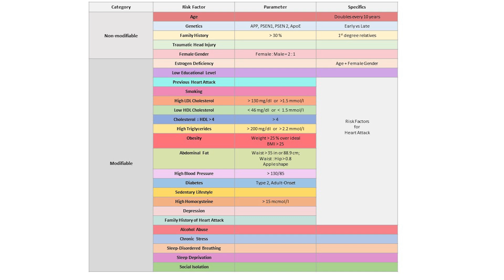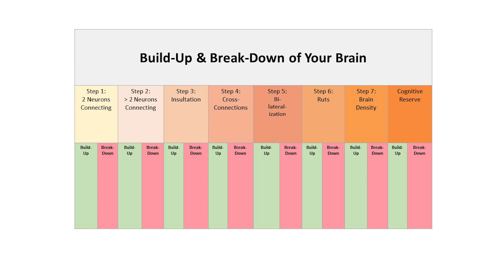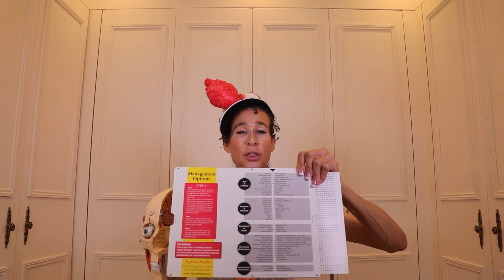Preventing Alzheimer’s by Decreasing Your Risk Factors for a Heart Attack - 258 | Menopause Taylor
Did you know that there’s an overlap in the risk factors for heart attack and Alzheimer’s? And that means you can decrease your risk for one by decreasing your risk for the other. In this video, I’ll explain why there’s an overlap in the risk factors for these two diseases, and explain why you can prevent Alzheimer’s by decreasing your risk for heart attack.